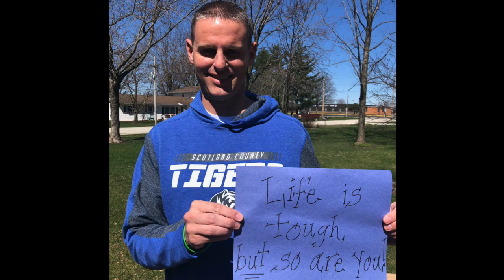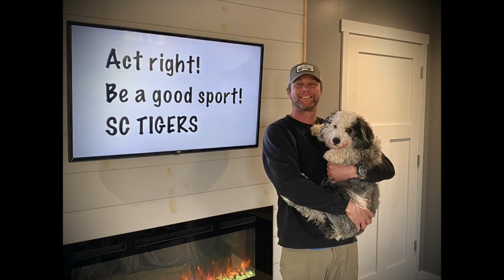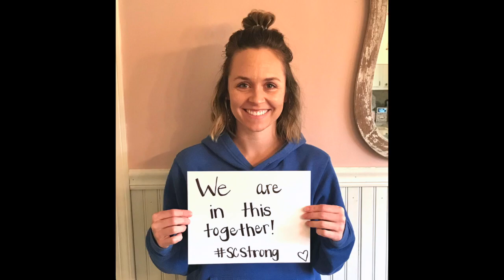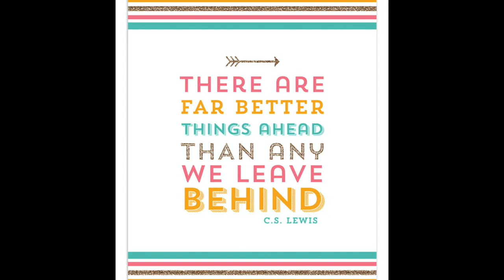Scotland County R-1 Staff "We Miss You" Video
This video is about Staff "We Miss You" Video